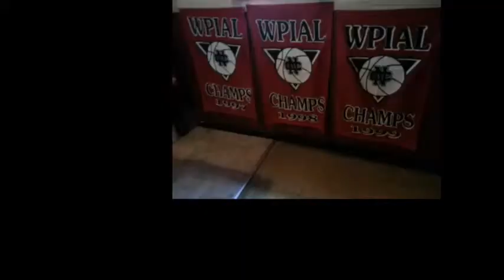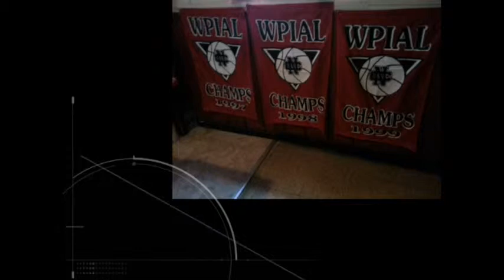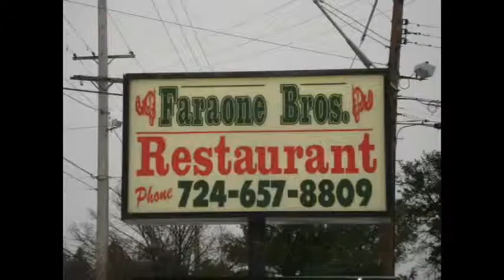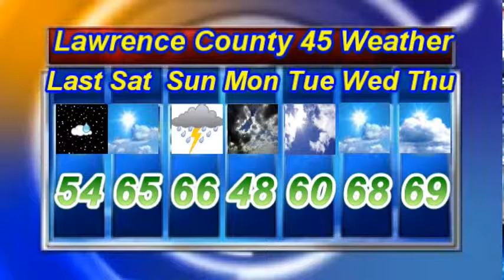NCTV45′s NewsWatch MidDay Saturday April 13 2019 with Angelo Perrotta